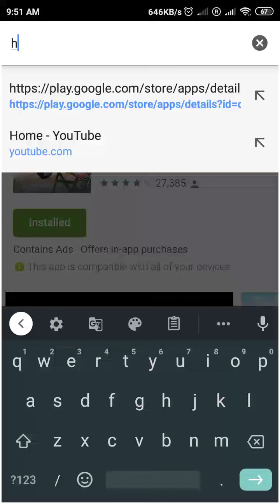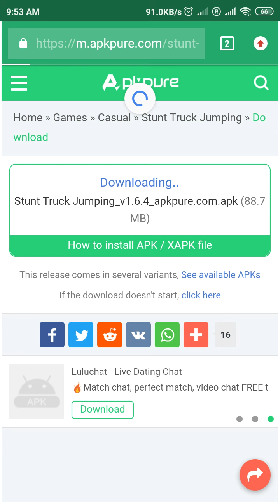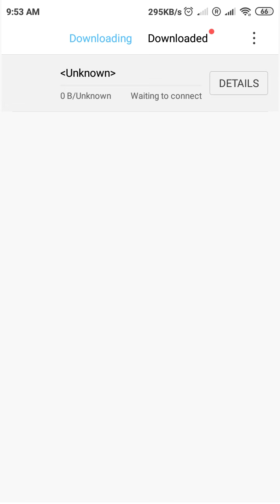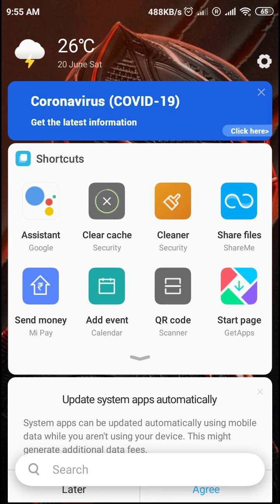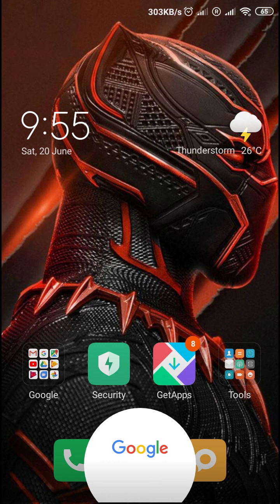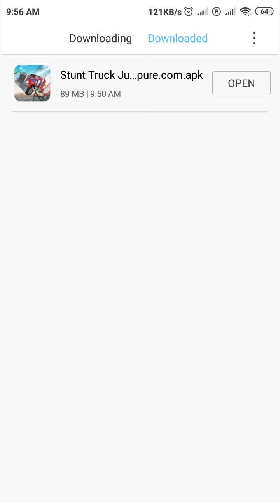How to download hacked stunt truck jumping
Hacked